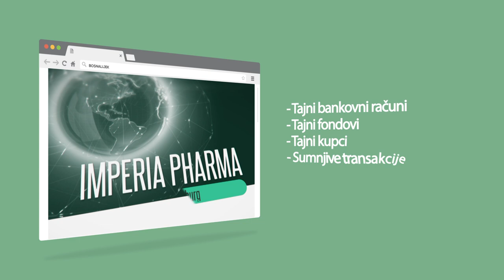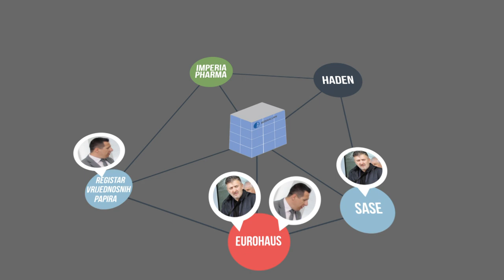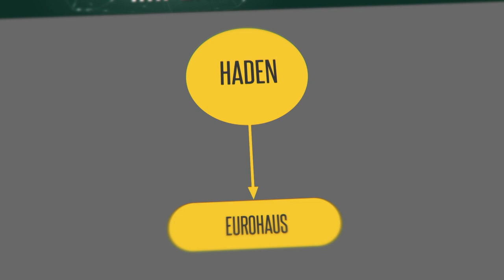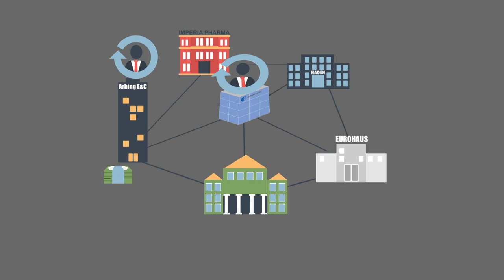Kako su ruski ulagači preuzeli sarajevsku fabriku Bosnalijek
Ruski ulagači su prije tri godine preuzeli „Bosnalijek“, najveću bh. tvornicu lijekova. Dionice su kupovali na nedozvoljen način, posredstvom luksemburškog fonda „Haden“, pokazuju dokumenti do kojih je došao Centar za istraživačko novinarstvo (CIN) iz Sarajeva.